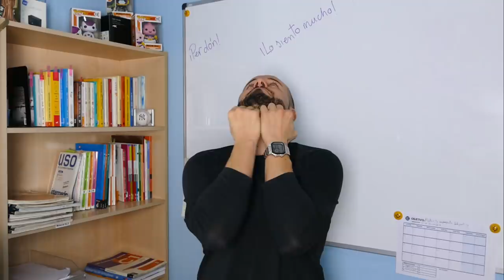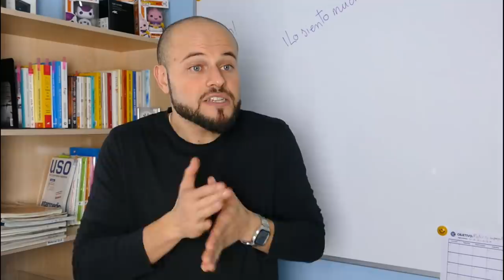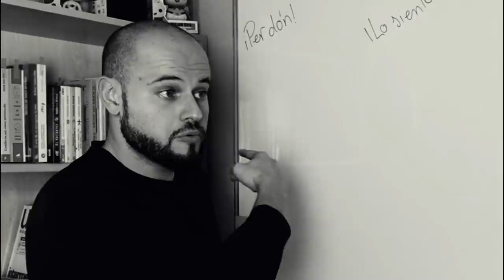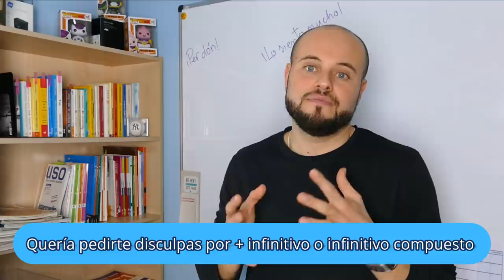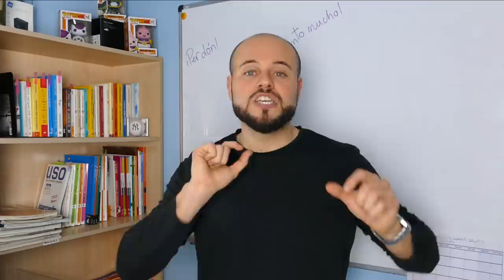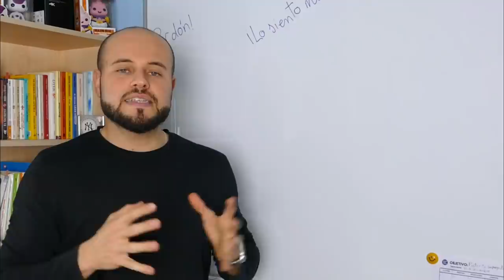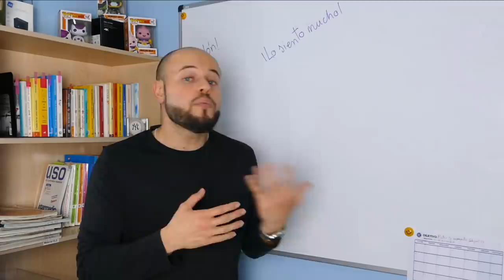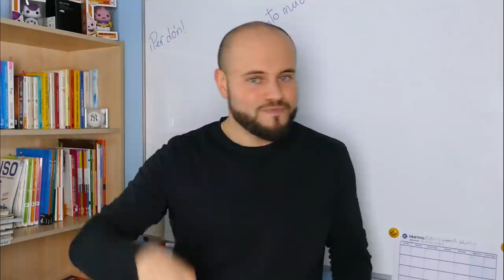Cómo PEDIR PERDÓN en español 😔 + REGALO SORPRESA 🎁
¿Cómo se pide perdón en español? En este vídeo te enseño diferentes formas de pedir perdón en español. Yo, personalmente, te pido disculpas por haber estado sin subir vídeos tanto tiempo.

1. Nuevo DELE A2: Versión 2020 (Ramón Díez)